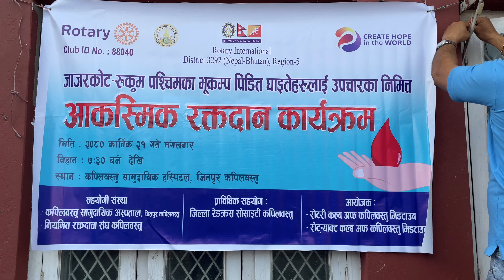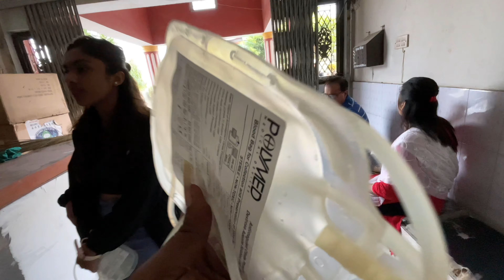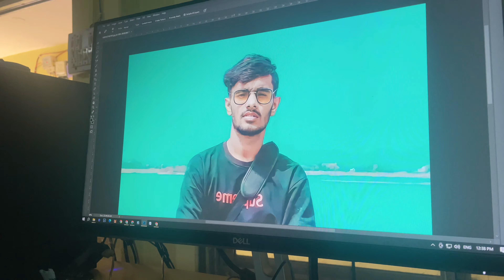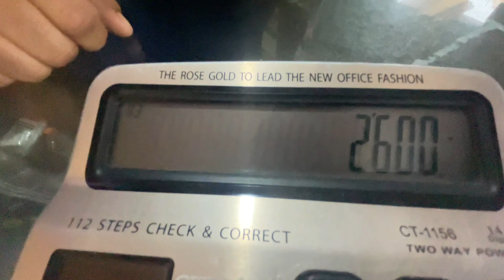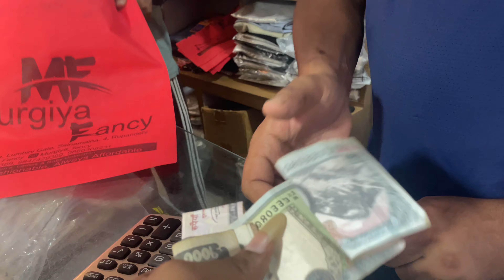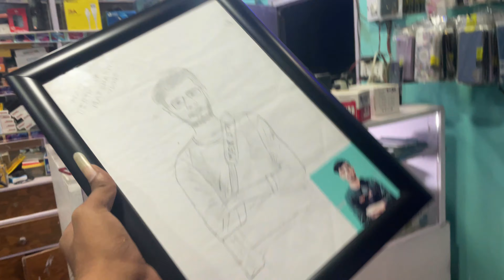Earthquake Help Blood 🩸Donate | Shopping 🛍️ Garna Gayoo | Max Sharma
Dhanyavaad Guys Herideko ma blog hoinw description herde ko ma 🤣😂

keep Supporting Keep Loving❤️ Keep Going